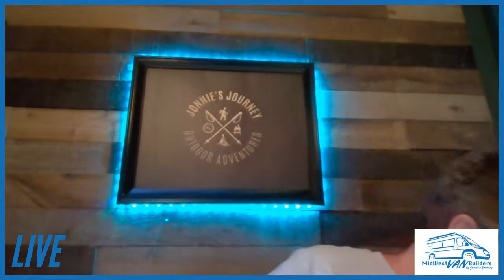Why I Don't Have AC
Are you dying in this heat?  Let's talk the PRO's and CON's of AC in van life.